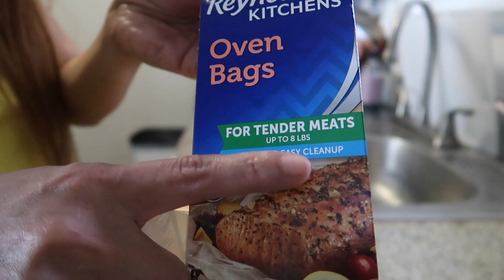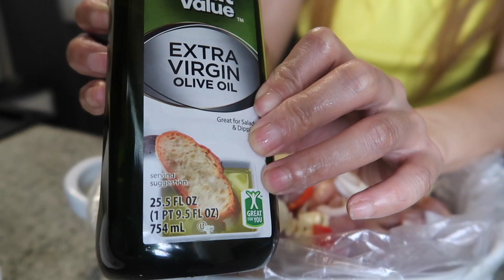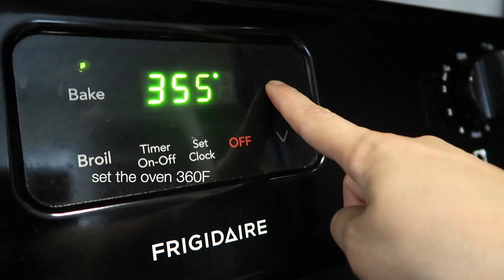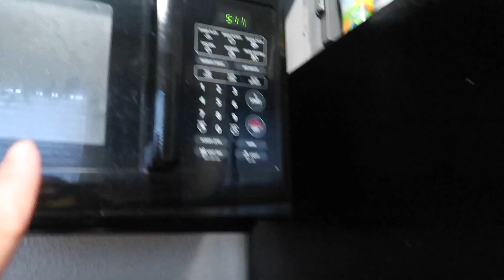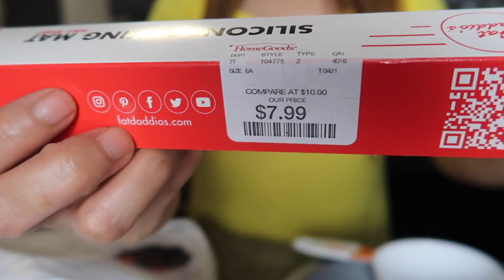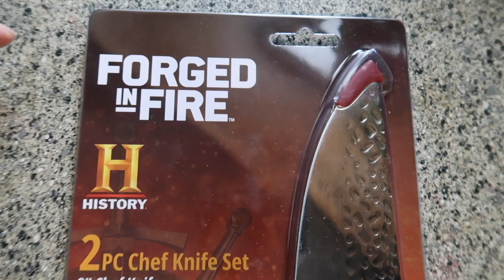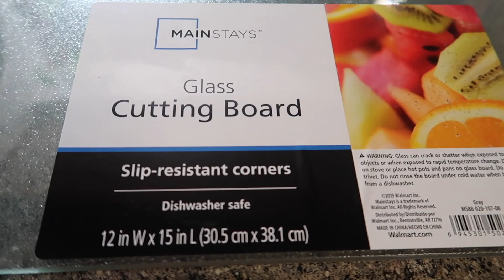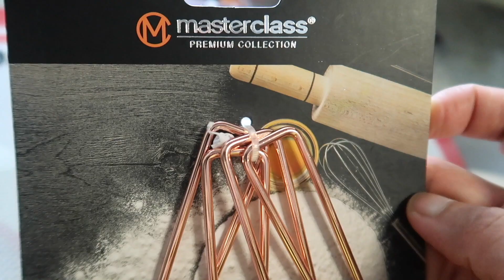EVERYONE CAN PREPARE SUCH AN EASY YUMMY RECIPE | ZoKitchen 🥘🌻💕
Cut everything and put in a bag. This meat with vegetables in the oven dinner is very easy to prepare. I also bought new kitchen stuff in addition for my cooking show like knife ,cutting board and more. Have a nice day! love you zo kitchen